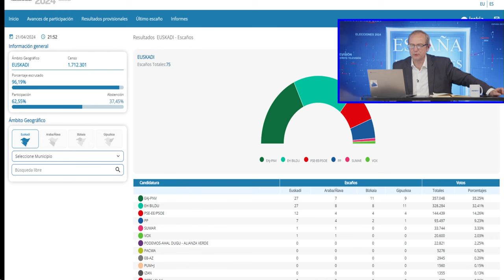🔴ROBERTO CENTENO, EUSKADI ES UN PARÁSITO FISCAL, EL CUPO VASCO ES UN ROBO AL RESTO DE LOS ESPAÑOLES🔴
En este video, Roberto Centeno habla sobre el parasitismo fiscal de Euskadi y el Cupo Vasco. ¡No te pierdas esta discusión candente en DistritoTV! 🔴